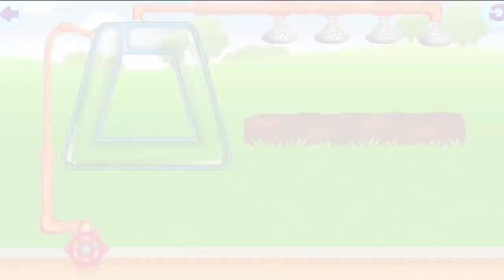Baby Learn Colors Game Fun Fruit Vegetable mp4